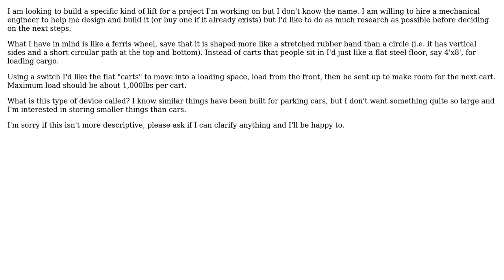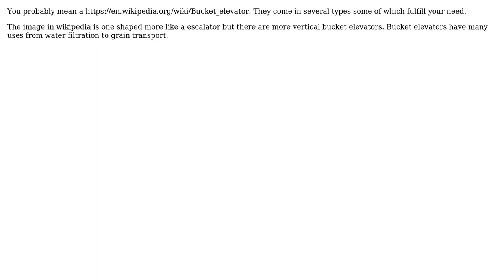Engineering: Lift-type identification - What class of lifts are ferris wheels in? (2 Solutions!!)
Engineering: Lift-type identification - What class of lifts are ferris wheels in?

With thanks & praise to God, and with thanks to the many people who have made this project possible! | Content (except music & images) licensed under CC BY-SA | Music | Images & others | With thanks to user user1586 user par user joojaa user alephzero and the Stack Exchange Network Trademarks are property of their respective owners. You are responsible for your own actions.